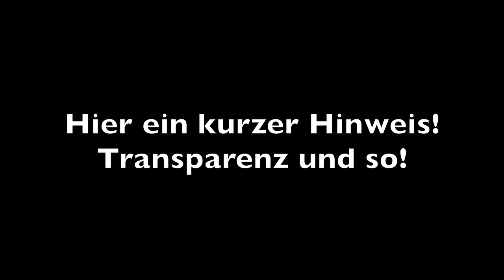25 L Decathlon Rucksack, faltbar und "wasserdicht" für Übernachtungstouren?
Das ist ein stink normaler Link. Ich hab mit Decathlon keine Geschäftsbeziehung und sage hier meine unbeeinflusste Meinung zum Produkt. Das Video ist schon bisschen länger her, daher schaut gern in die Kommentare für ein Update!

Meine Isomatte
Mein Quilt
Günstigerere Alternative (auch gut, weniger leicht)

Oben genanntes Zeug kann ich guten Gewissens empfehlen. Es gibt selbstverständlich auch noch andere Ausrüstung die auch toll oder besser sein mag, kann ich aber halt nix zu sagen.